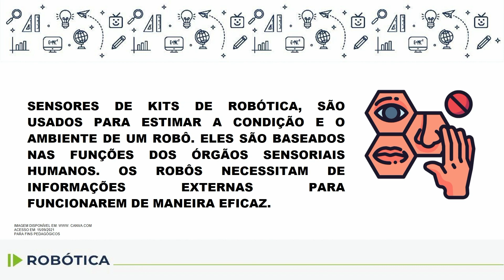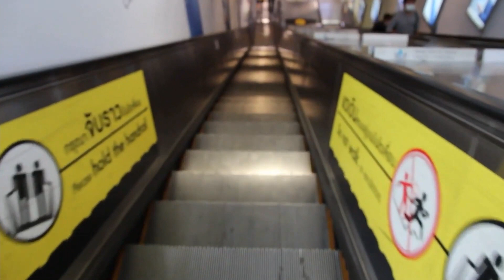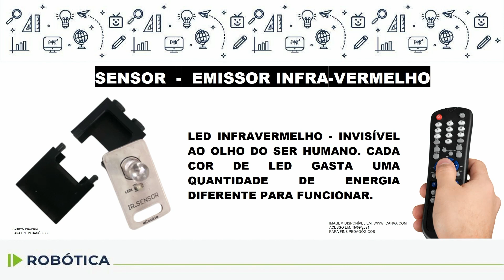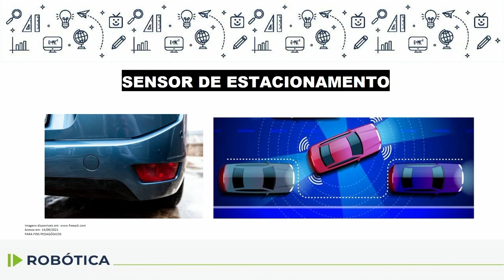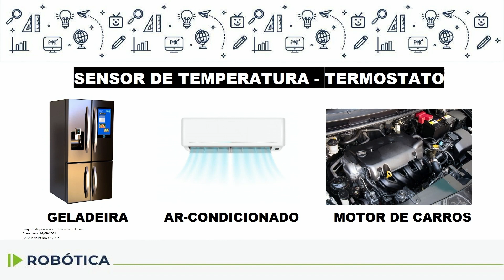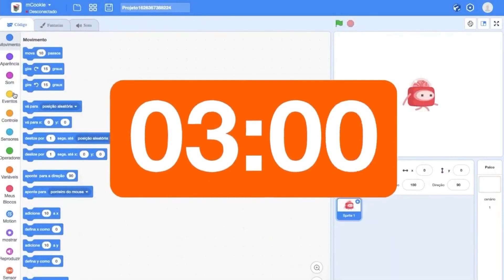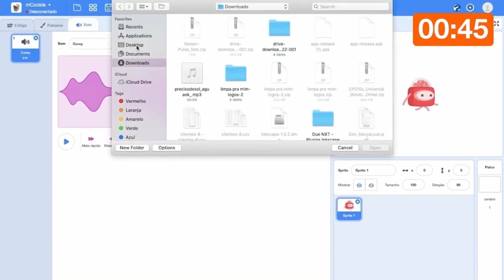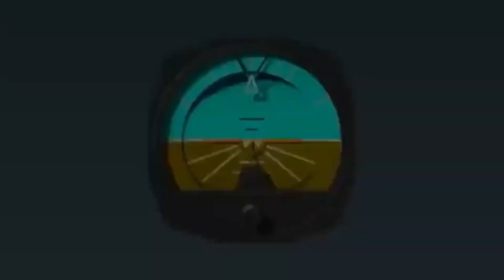Robótica - 6.º ano - aula 23 - 15/08/2022